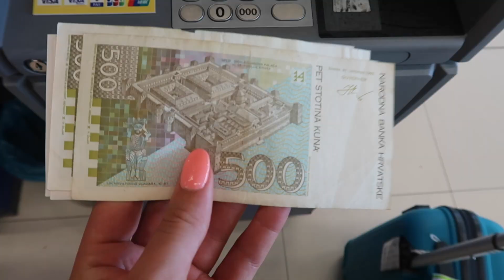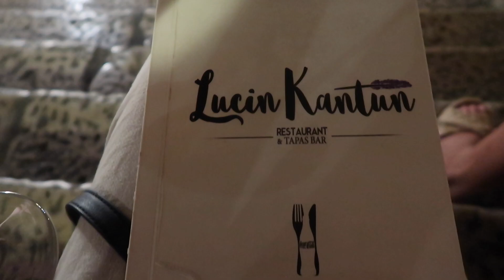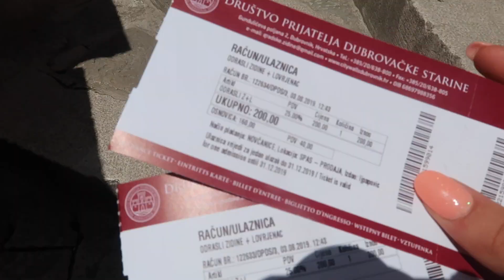Croatia Travel Vlog ( Dubrovnik / Hvar)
Hi Guys!!

I am back with a Travel Vlog... I went to Croatia with my sister Aoife @TeachMeVogue. We stayed in Dubrovnik for 2 nights and then took a 3 hour ferry to stay in an Island off Croatia .. HVAR! Literally the most stunning place ever!! We had the best time! Hope you enjoy! xx

Second Airbnb - Hvar - 2 secs from the sea!! Gorg!

Walls of Dubrovnik Song - 'Lately' - CONTENT ID FREE - Rival ft. Conor Byrne